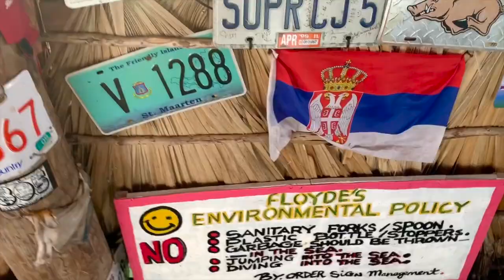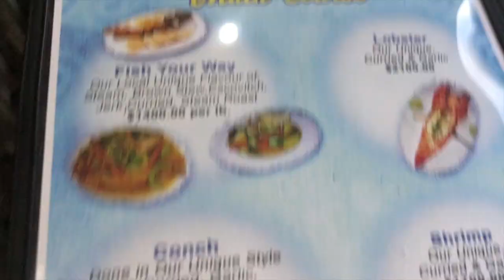Pelican Bar, St Elizabeth | HILLARYXNORIA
Seems like St Elizabeth is our second home! We’ve been here quite a few times this year alone. This week we head to Floyd’s Pelican bar and what can I say it wasn’t what we expected. HOWEVER, we still had a decent time. Maybe next time we visit we’ll go much earlier.

This vlog is also way different from what you’re use to from us so I hope you enjoy and like it. See you soon 😘